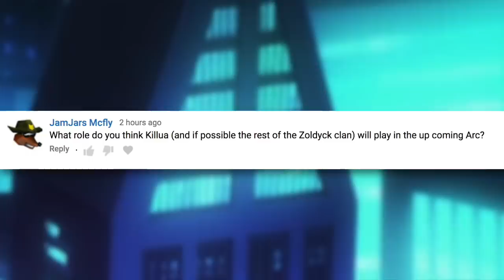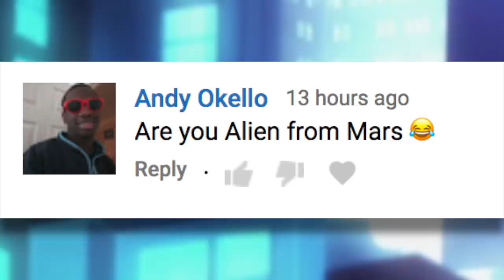Zeno Zoldyck Explained | Hunter X Hunter 101